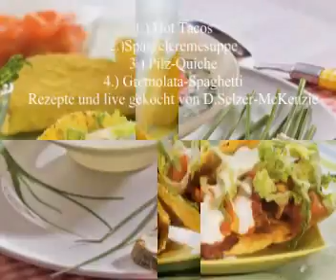Kochen mit SelMcKenzie Selzer-McKenzie 17-06-2010